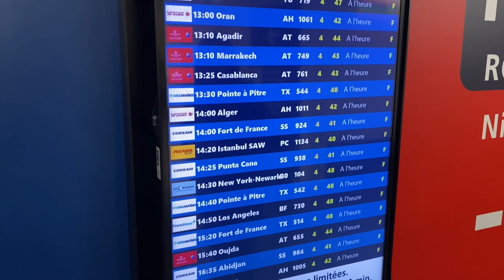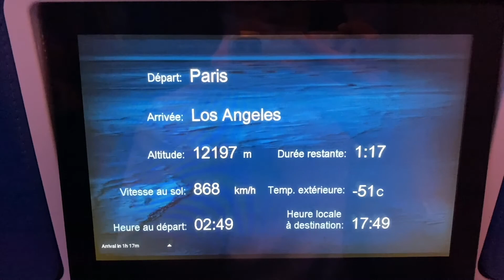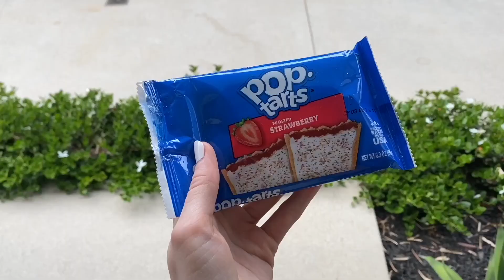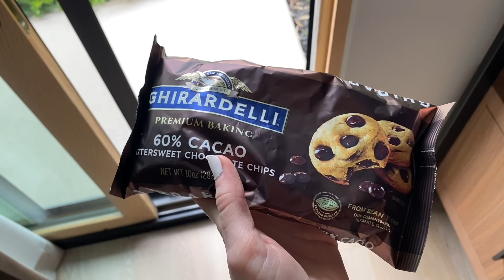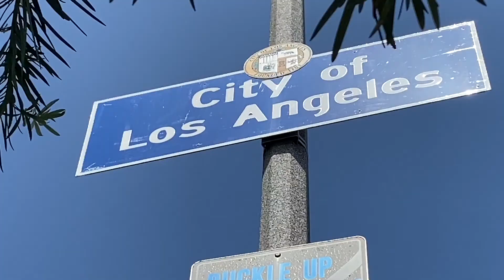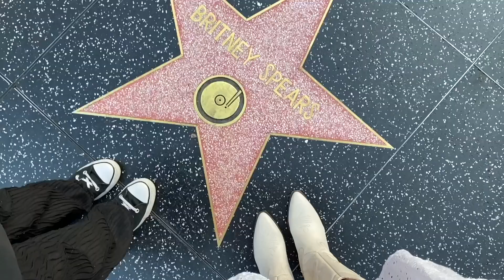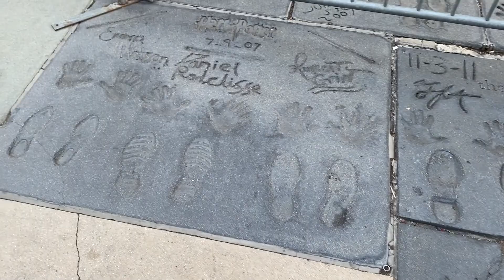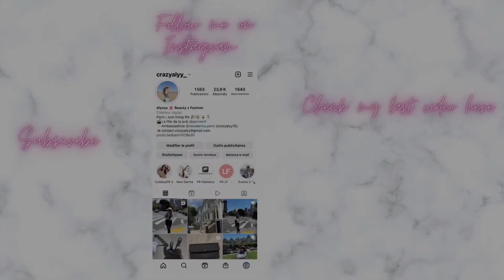VLOG LOS ANGELES PT 1 : JE PARS AVEC UNE INCONNUE // CRAZY ALYY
Les amis !!! Me voilà de retour sur Youtube et pas avec n'importe quelle vidéo puisque je vous présente enfin le vlog de Los Angeles Partie 1 🥰

Au programme : je vous raconte nos péripéties d'avant voyage, je vous donne des bons plans et conseils puis découvrez ma rencontre avec Maïlys (@vagabande) avec qui je suis partie et que je n'avais jamais vue auparavant (on s'est connues sur Instagram durant le confinement). Je vous emmène également avec moi à Hollywood Boulevard, Melrose Avenue, Venice Beach et Santa Monica et bien d'autres durant les 2 premiers jours de notre voyage.

Dites moi quel endroit vous donne le plus envie ?

Vous pourrez découvrir mon univers à travers mes vidéos.
C'est gratuit, ça fait plaisir et tu peux aussi activer la cloche pour ne rien louper sur ce lien

INSTAGRAM (là où je suis la plus active et où je collabore avec les marques)

Si vous aimez Rihanna : je suis aussi sur @badgalalyy_ (et elle me suit oui oui !)

J'espère que vous aimerez mon travail. N'hésitez pas à partager ☺️
Montage par moi même grâce à IMovie. Vidéo écrite et produite par moi même.

Des bisous  x

Crazy Alyy